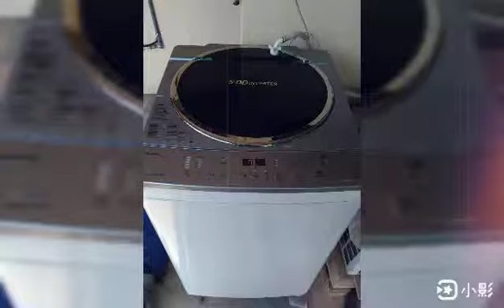屏東縣枋寮鄉 東芝洗衣機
洗衣機和冷氣機用一段時間後
裡面會卡髒污及長黴菌
只能拆開徹底清潔才會乾淨
並減少過敏原
讓你穿衣安心
吹冷氣機放心

服務地區:屏東、高雄、台南

直立式洗衣機1500起
分離式冷氣2500起
滾筒式洗衣機4000